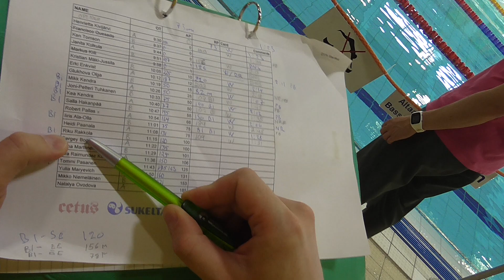Freediving Finnish Open 2019 DYN Riku Rakkola